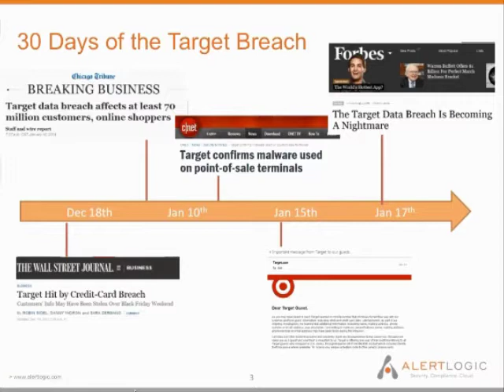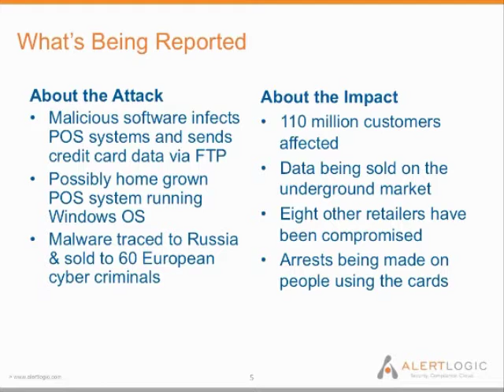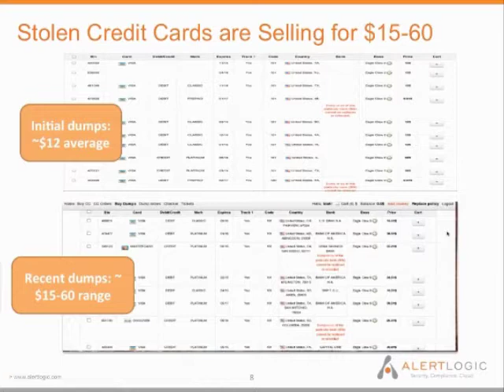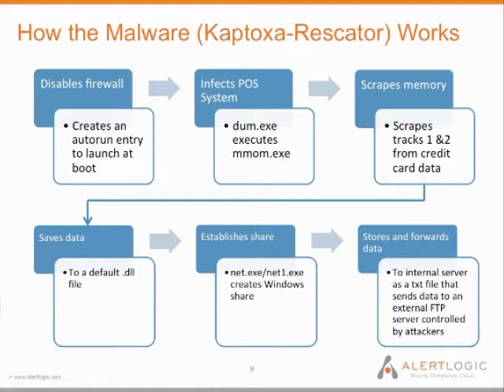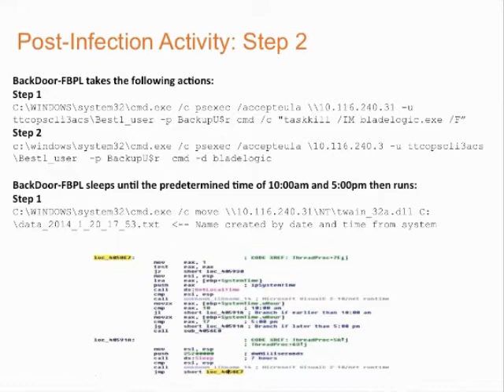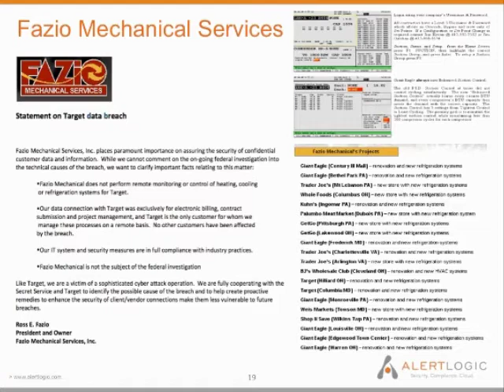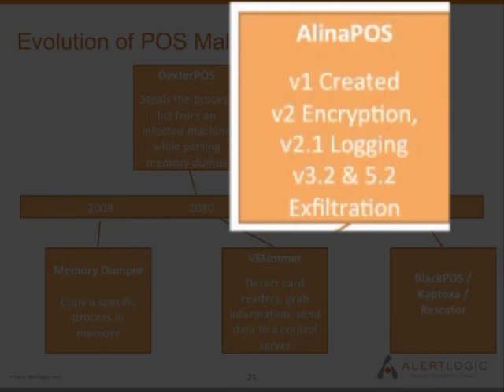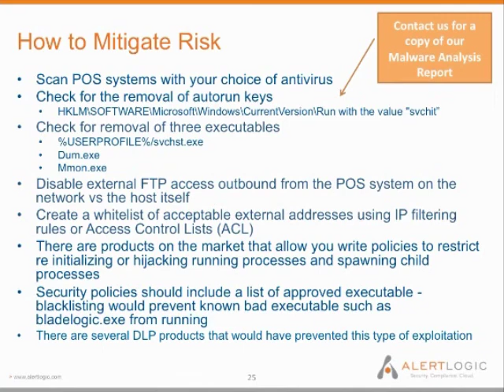Target Data Hack: How it was breached.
Target Data Hack included malware at credit card scanners at the POS,  Point of Sales, computers.  FTP transfers to remote servers exported credit card numbers to the hackers.